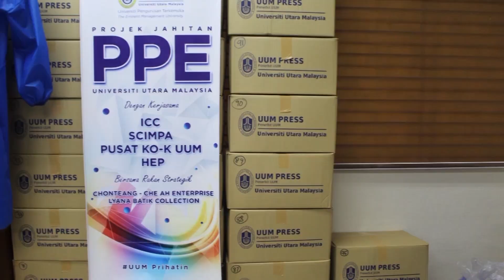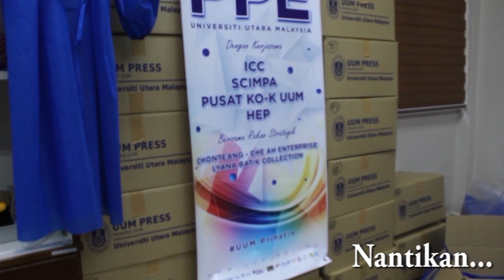TEASER DOKUMENTARI SUKARELAWAN PPE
SCCT3996 PROJEK ILMIAH - TEKNOLOGI MEDIA